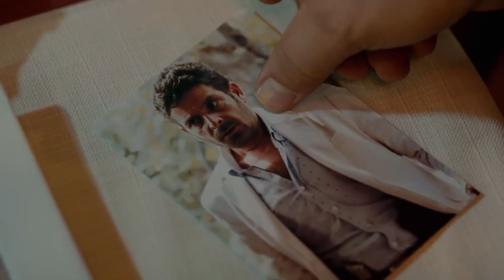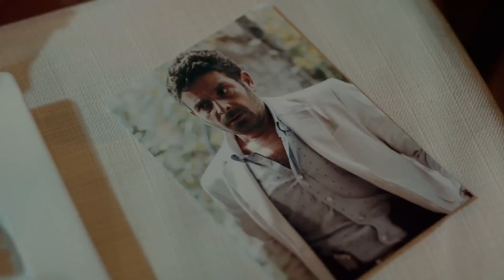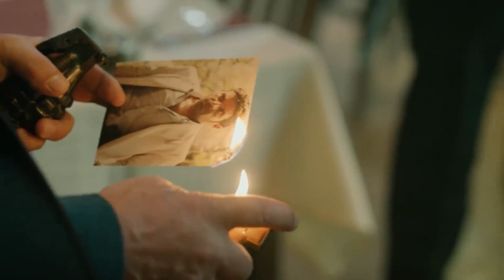Celal ile Köstenceli Ters Düştü - İçerde 6. Bölüm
Köstenceli, Celal'e ödeme yapmayacağını söyledi - ONU BU ÇAKMAK İLE YAKACAĞIM

Yapım: Ay Yapım
Yönetmen:  Uluç Bayraktar
Senaryo:  Ertan Kurtulan, Toprak Karaoğlu, Volkan Sümbül

Oyuncu Kadrosu:
Sarp: Çağatay Ulusoy
Mert: Aras Bulut İynemli
Celal: Çetin Tekindor
Yusuf: Mustafa Uğurlu
Melek: Bensu Soral
Eylem: Damla Colbay
Füsun: Nihal Koldaş
Davut: Rıza Kocaoğlu
Alyanak: Yıldıray Şahinler
Yeşim: Gözde Kansu